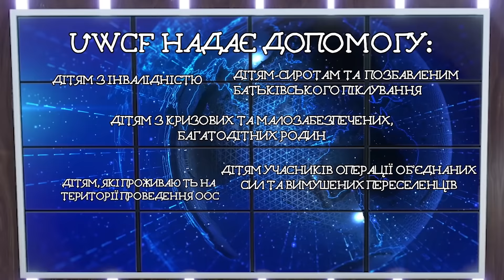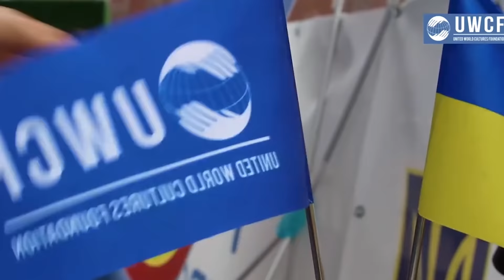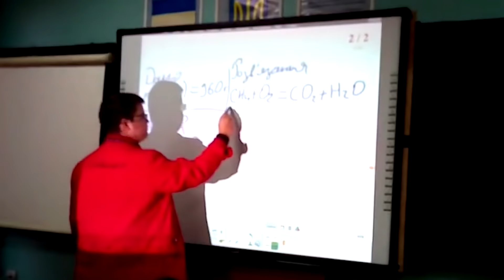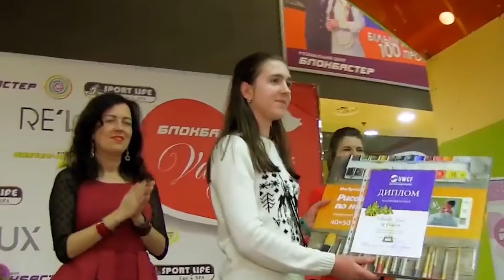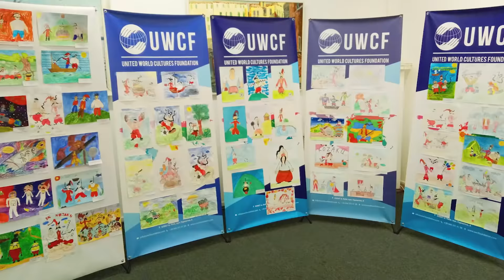UWCF / Благодійний фонд "Об'єднання світових культур": дайджест благодійності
ПРО БЛАГОДІЙНИЙ ФОНД UWCF
Це і дітки з інвалідністю, діти-сироти та позбавлені батьківського піклування, діти з кризових та малозабезпечених, багатодітних родин, діти учасників операції об'єднаних сил та вимушених переселенців, діти, які проживають на території проведення ООС.
Значну увагу фонд приділяє обдарованим дітям. Опікуємося як адресно, так і проводячи різноманітні конкурси, майстер-краси та фестивалі.
В рамках медичної програми також надаємо допомогу малозабезпеченим особам пенсійного віку.
Благодійний фонд «Об’єднання світових культур» у власній діяльності наслідує принципи сталого розвитку, зокрема соціальну складову його концепції, та реалізує програми у сфері культури, освіти, охорони здоров'я, духовного і фізичного розвитку особистості.

Прояви благодійності бувають різними. Ви можете виділити як кілька хвилин свого часу, так і допомогти матеріально. Ми закликаємо долучатися до лав свідомих благодійників та подарувати частинку свого тепла, хвилинку уваги дітям, які цього надзвичайно потребують. А добро завжди повернеться до Вас сторицею!

АКТУАЛЬНИЙ ЗБІР КОШТІВ:
1. Водонагрівачі для Новоборівського дитячого будинку-інтернату, Пугачівського психоневрологічного інтернату та Сосницького навчально-реабілітаційного центру, де перебувають діти із вадами слуху
2. Спортивний майданчик під тренажери для вихованок КУ «Пугачівський психоневрологічний інтернат» Житомирської обласної ради

Разом – ми здатні на великі досягнення та зміни на краще.
Долучайтеся до благодійності, адже благодійність об’єднує!